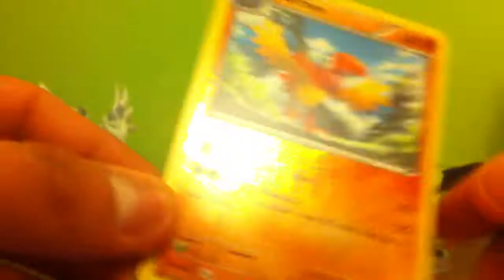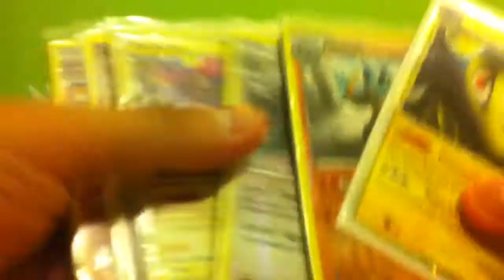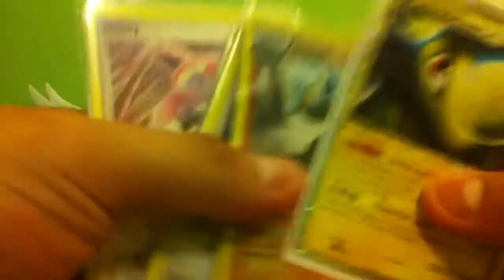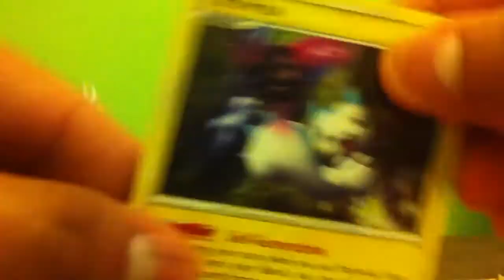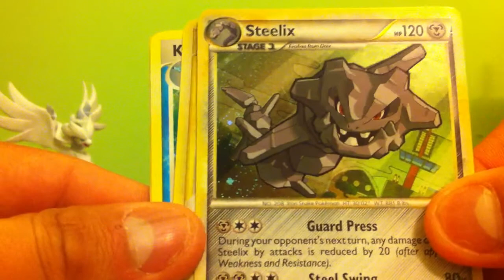Episode 100!!! :D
Hey guys so here is Episode 100 :D
I want to thank everyone who watches my video
since after all the videos are for you guys :)
and i made this video also for my friend Rosa
who has been a great friend :3